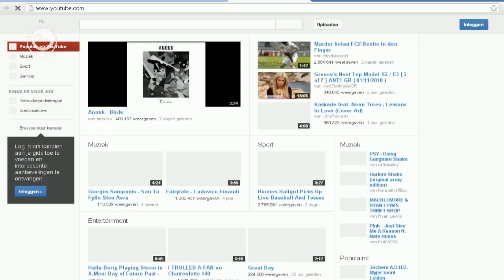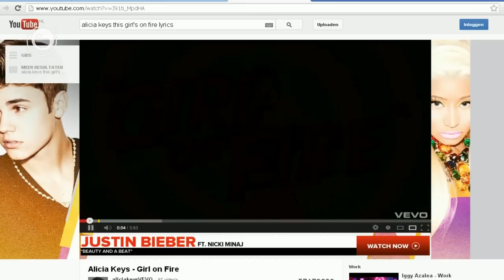Ynternet fia de satellyt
De FNP wol mei in proef úteinsette om te sjen oft ynternet oer de satellyt in gaadlike oplossing is yn it bûtengebiet. Op plakken dêr't no bygelyks gjin glêsfezelferbining leit, is ynternet faak traach.
Steatelid Sybren Posthumus wol graach by tweintich adressen yn Fryslân sjen hoe't ynternet oer de satellyt no krekt wurket. Nije wike woansdei sil de FNP dêr in moasje oer yntsjinje. Mocht de proef trochgean en goed útpakke, dan soe it idee neffens Posthumus yn hiel Fryslân tapast wurde kinne.

De FNP wil een proef starten om te bekijken of internet via de satelliet een goede oplossing is in de buitengebieden. Op plekken waar nu bijvoorbeeld geen glasvezelverbinding ligt, is internet vaak traag.
Statenlid Sybren Posthumus wil op twintig adressen in Fryslân zien hoe internet via de satelliet precies werkt. Volgende week woensdag gaat de partij een motie indienen over de zaak. Als de proef succesvol blijkt, kan mogelijk heel Fryslân overstappen op internet via de satelliet.